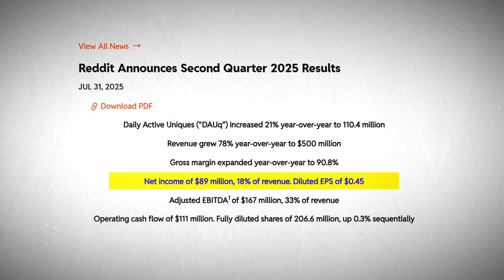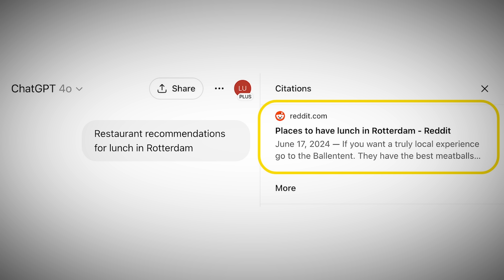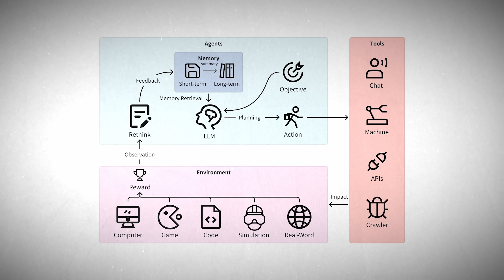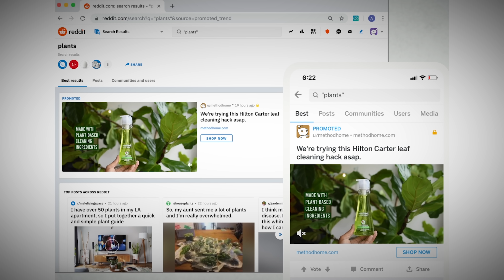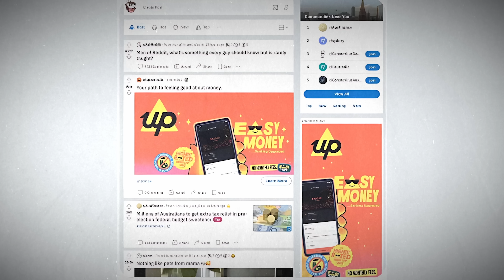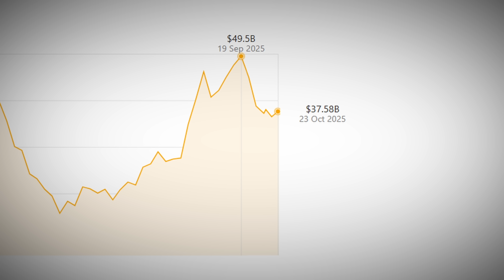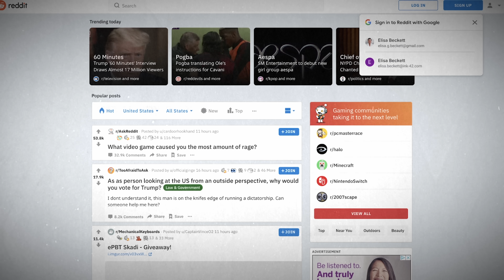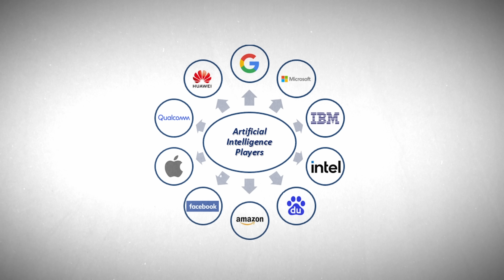How Reddit Is Being Exploited For AI Training (& Left With Pennies)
Reddit just pulled off the impossible: after nearly 20 years of losses, they’ve finally turned a profit. $89 million in a single quarter. And it’s all thanks to AI. Google and OpenAI are paying Reddit tens of millions to train their models, feeding them the internet’s biggest archive of human conversation. But here’s the twist—those same deals that saved Reddit might also destroy it. Reddit’s data is valuable now, but once AI no longer needs it, what happens then? The irony is brutal: Reddit’s new revenue comes from the same technology that’s slowly replacing it. What started as a lifeline could turn into a trap, one that forces Reddit to depend on the very companies eating its traffic alive.

Timestamps:
0:00 - Reddit Turns Profitable
0:34 - Saving Grace
4:33 - Monetization
8:28 - Double-Edged Sword